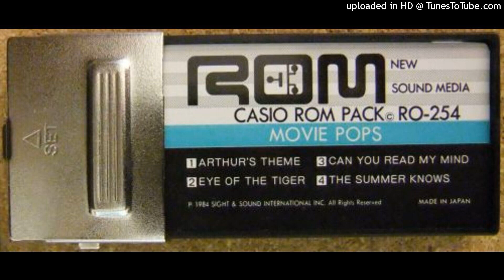Casio ROM - RO-254 - Movie Pops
Played on the PT-180/MT-28 via a pickup coil